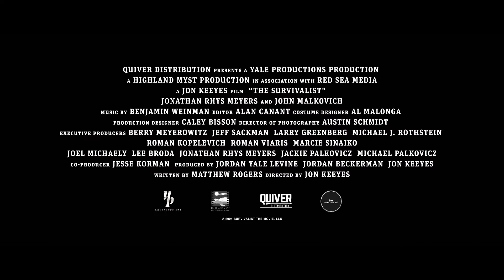🎥 THE SURVIVALIST (2021) | Movie Trailer | Full HD | 1080p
A year and a half after the fall of civilization due to a viral outbreak, a former FBI agent forced to protect a young woman immune to the disease from a dangerous gang leader hunting her.

Director: Jon Keeyes
Writers: Matthew Rogers
Stars: Jonathan Rhys Meyers, John Malkovich, Jenna Leigh Green